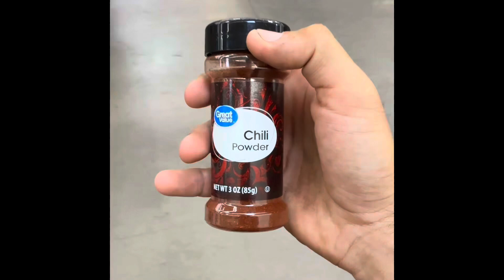Cook time!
(“Peanut & Mason”) are my actors. They act out in videos!

(“JIM”)/(“David”)
Are the garbage truck drivers that dump the garbage cans in my city where I film them!

(“Maliek”) (“Mason”) (“peanut”) (“Ethan”) are the main people  you will probably see in this channel. You will probably see different people as well through this channel!

(“Kids”) I am friends with a lot of kids and I’m friends with there parents. You might see at least one kid in one of my videos every week month, that don’t mean their my actors that MEANS I’m friends with them and I get kids asking me all the time can I be in your videos and I will say yes you can be in one.

Social medias that you can follow me on.

Youtube pokedonasourman

WE ARE Ryderswarriors!

535 Main St, Lahoma, OK 73754